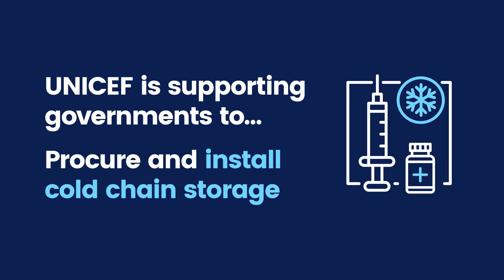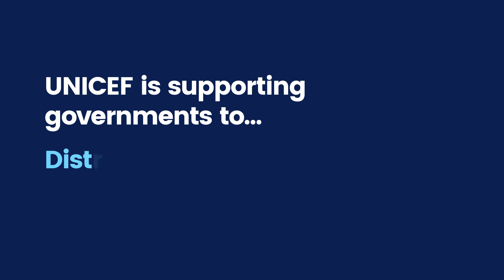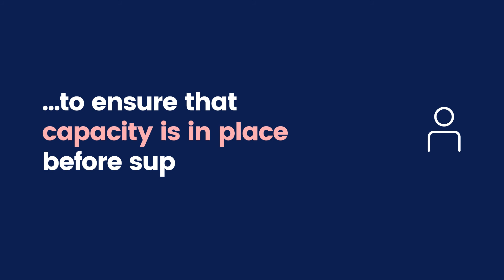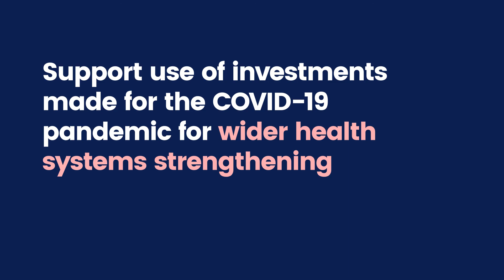RTA of UNICEF’s ongoing response to COVID-19 in ESA: Vaccine Supply & Rollout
In April 2021, UNICEF Eastern and Southern Africa Regional Office (ESARO) initiated phase 2 of its Real-Time Assessment (RTA) of UNICEF’s response to COVID-19 across the Eastern and Southern Africa region. Based on qualitative data gathered from four countries (Ethiopia, Rwanda, South Africa and South Sudan), three reports were produced covering the following thematic areas: COVID-19 vaccine supply and rollout; COVID-19 vaccine demand promotion; and education, specifically the safe return to school.

This video outlines the key findings, emerging themes, and lessons from the COVID-19 vaccine supply and rollout report.